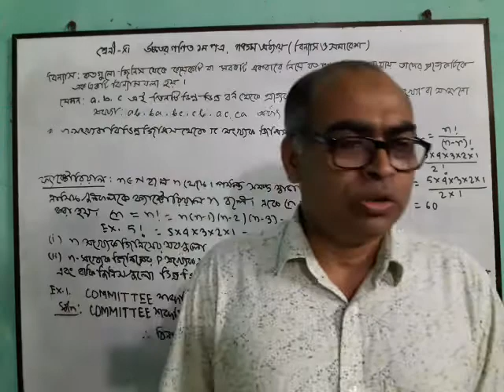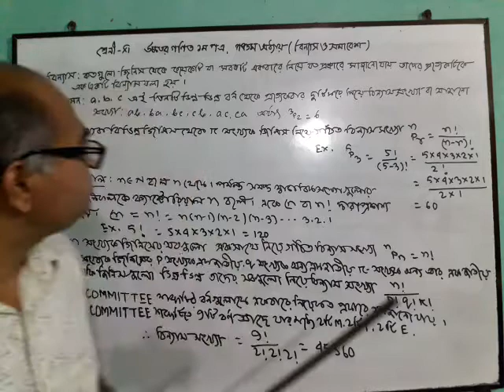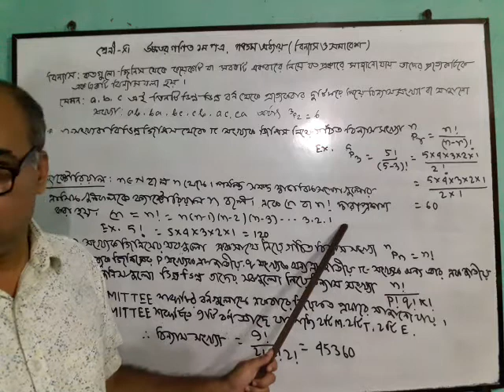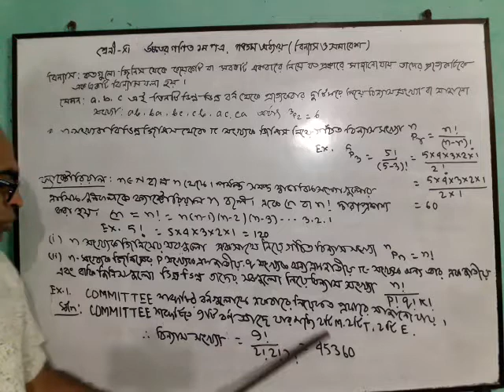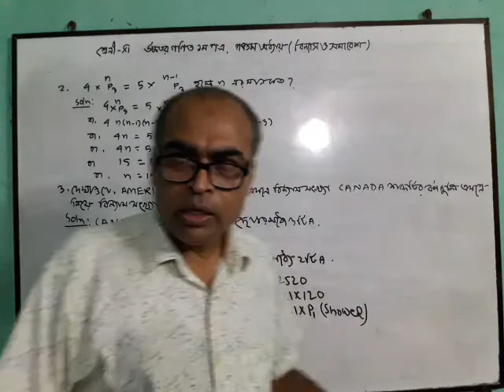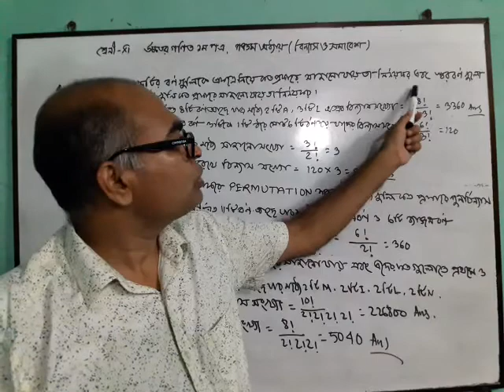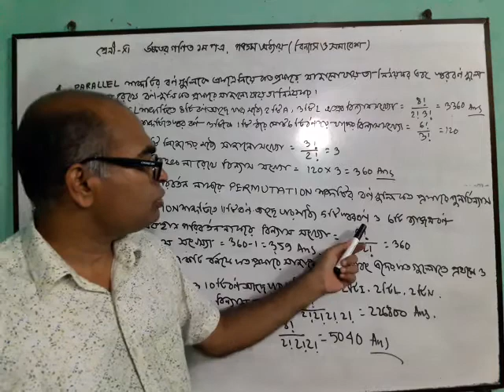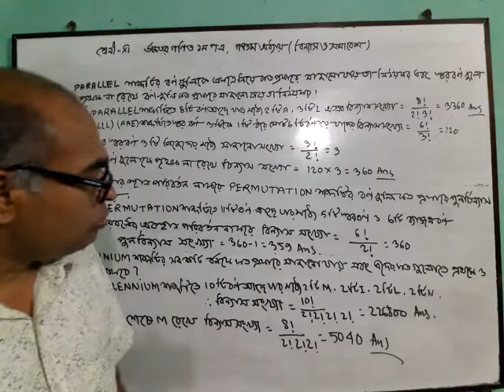বিন্যাস ও সমাবেশঃ গণিত ১ম পত্র; ৫ম অধ্যায়; দ্বাদশ শ্রেণি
বিন্যাস ও সমাবেশঃ গ
ণিত ১ম পত্র; ৫ম অধ্যায়; দ্বাদশ শ্রেণি